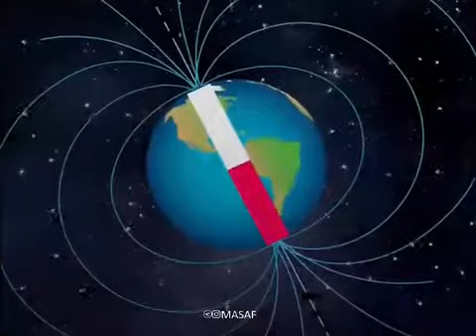کلیپ استاد رائفی پور،«سنت استدراج»/چرا کفار و دشمنان ما بعضا در نعمتها و امکانات فراوانی زیست میکنند